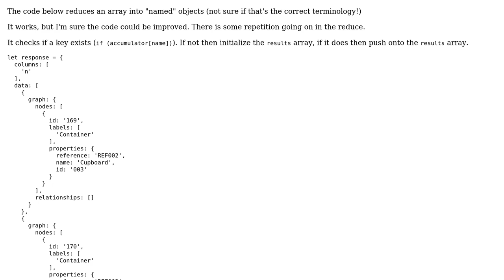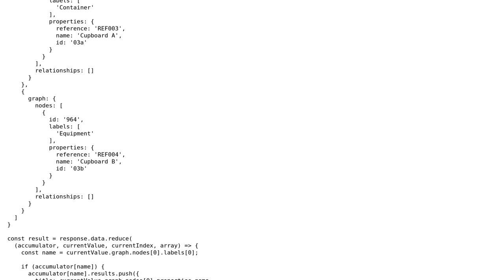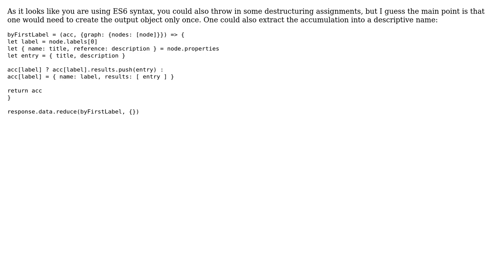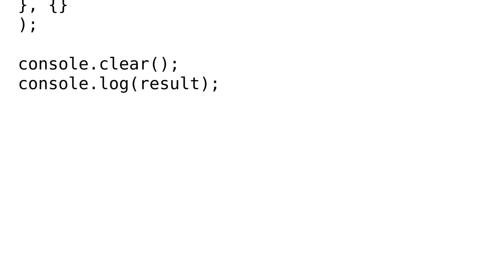Code Review: Reduce a JavaScript array into named objects (2 Solutions!!)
Code Review: Reduce a JavaScript array into named objects

With thanks & praise to God, and with thanks to the many people who have made this project possible! | Content (except music & images) licensed under CC BY-SA | Music | Images & others | With thanks to user morbusg user maazadeeb user L G user 200_success and the Stack Exchange Network Trademarks are property of their respective owners. You are responsible for your own actions.